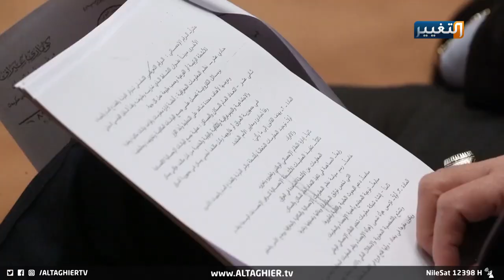شاهد كيف اثرت الانتخابات على مجلس النواب في العراق | تقرير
يواصل مجلس_النواب الاخفاق في عقد جلساته مع قرب موعد حل البرلمان لنفسه، فالدعاية الانتخابية والضغوط السياسية حالت دون تمرير عدد من القوانين المرحلة واستبعاد ملف الاستجوابات.